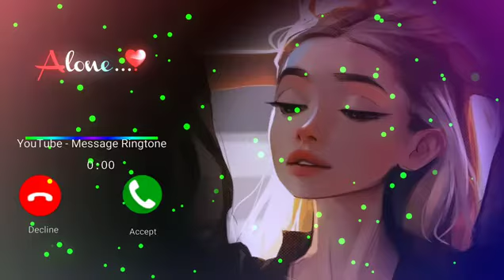cute SMS Ringtone Best Notification Tone Love Notification Tone new SMS Tone Apple Ringtone